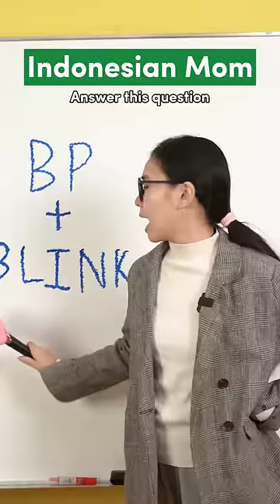Chapter 58: When You Broke Your Bottle